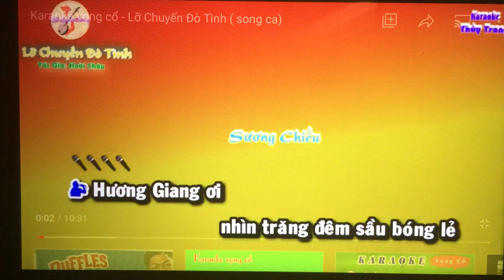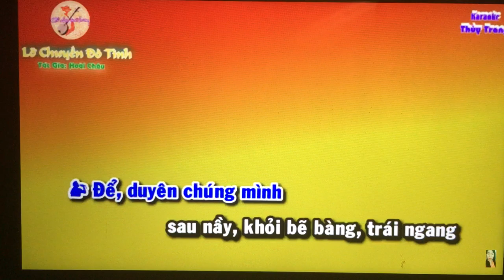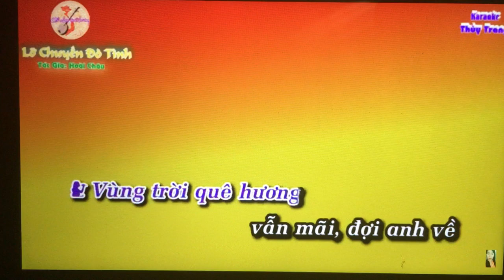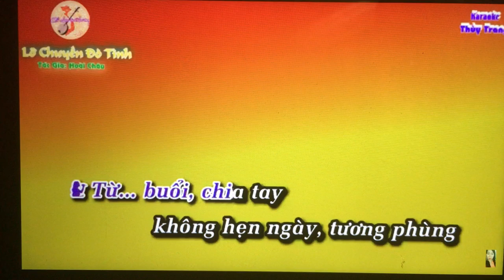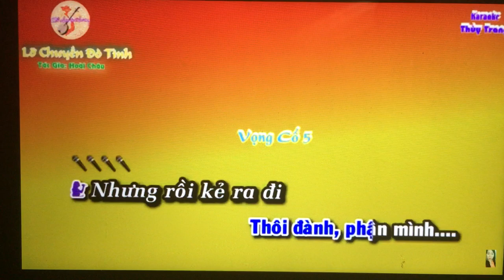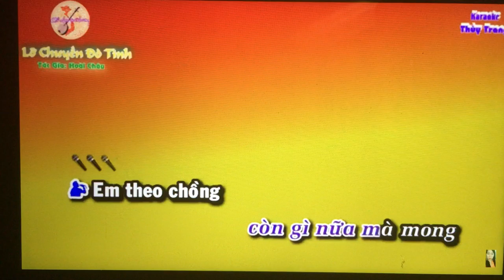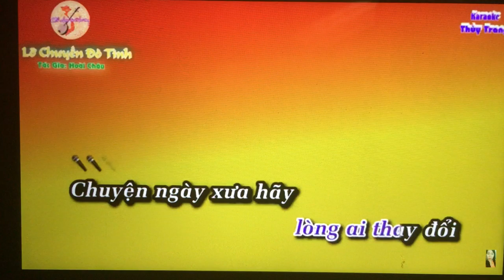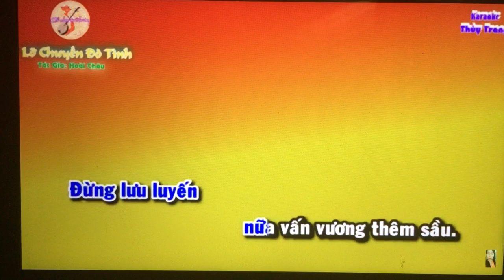VC. Moi dao. Lo chuyen do Tinh